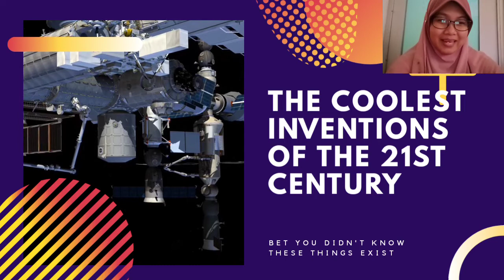Trailer kedua trial AYU Fatikhin Salim Channel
Sabar Itu Rezeki